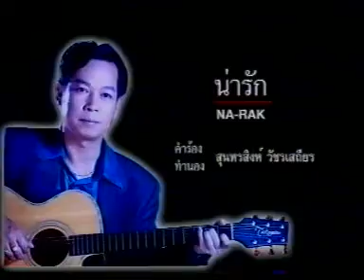น่ารัก - ภูสมิง หน่อสวรรค์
artist: ภูสมิง หน่อสวรรค์
อัลบั้ม: ภวังค์รัก
label: PGM record
อัพโหลดเพื่อความบันเทิงสำหรับผู้ที่ชื่นชอบเพลงเก่าๆและไม่ได้เจตนาอย่างใดอย่างหนึ่ง ฟังเพื่อความบันเทิงเท่านั้น หากชื่นชอบศิลปิน
ช่วยกันอุดหนุนอัลบั้มลิขสิทธิ์เพื่อเป็นกำลังใจให้แก่ศิลปินกันด้วยนะครับ